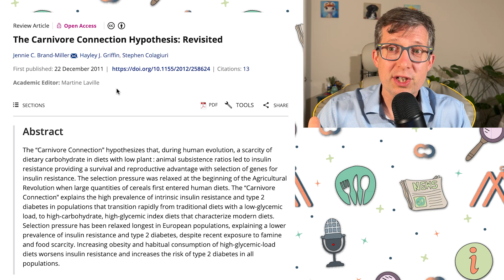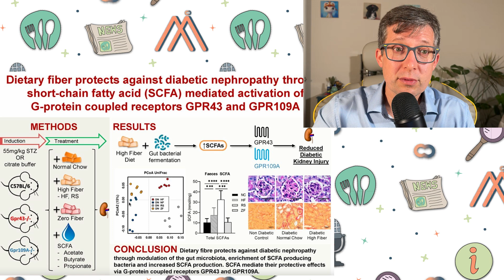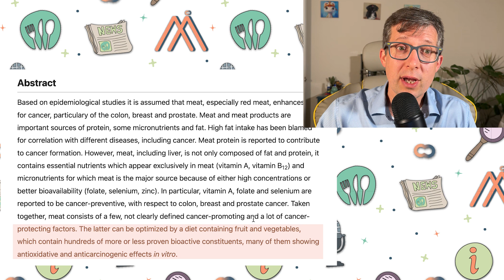What are the DANGERS of The Carnivore Diet?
Curious about the dangers of the carnivore diet? This video explores the potential risks to your health and nutrition when following a carnivore diet.

Sources used for this video:
Carnivore Diet General: